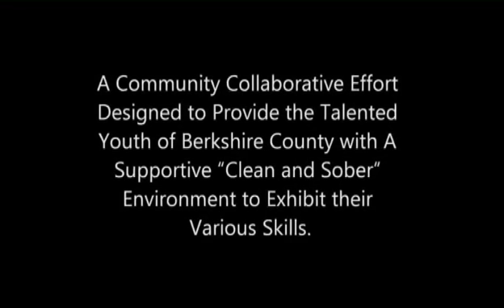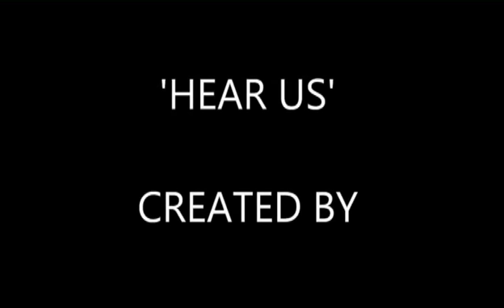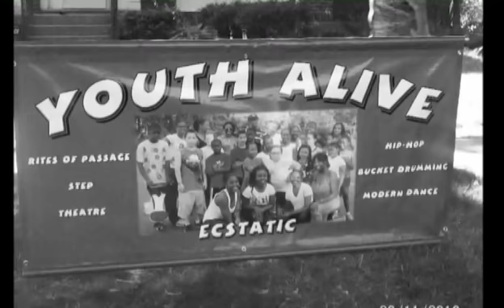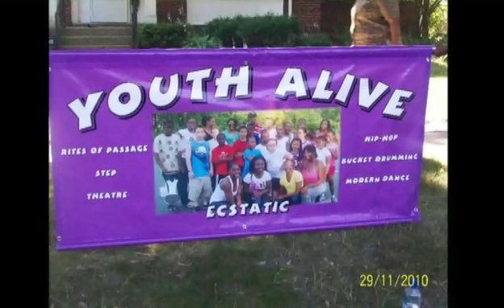Hear Us Part 1/3